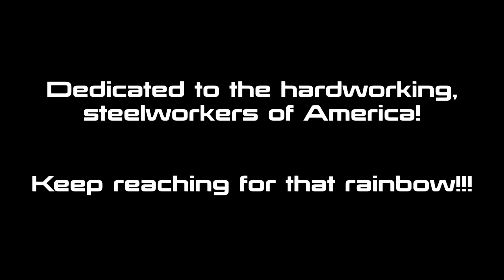I Am Mainstream Part 3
The Survivor and his new friend work together and stuffsss.